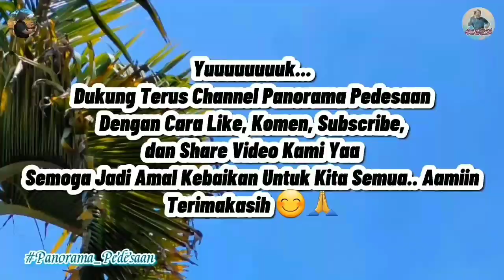Mengembala Kerbau Di Kebun Bambu, Suasana Keindahan Lembur Sunda | Pedesaan Garut Jawa Barat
Pemandangan alam yang indah dengan diiringi alunan musik yang menenangkan membuat hati menjadi tenang.

Bermain Bersama Kerbau, Anak Yang Sungguh Berani Menaiki Kerbau Sambil Berdiri | Pemandangan Pedesaan Yang Sudah Jarang Terjadi :

Kegiatan Pagi di Desa Yang Indah Membuat Hati Tenang, Banyak Orang Sibuk di Sawah | Pesona Alam Garut Jawa Barat :

Pesona Gadis Desa, Bagini Caranya Menanam Benih Padi | Kegiatan Pagi di Pesawahan Yang Indah Menenangkan Hati :

kami akan terus berusaha memberikan video terbaik tentang panorama dan suasana alam pedesaan yang menenangkan hati.